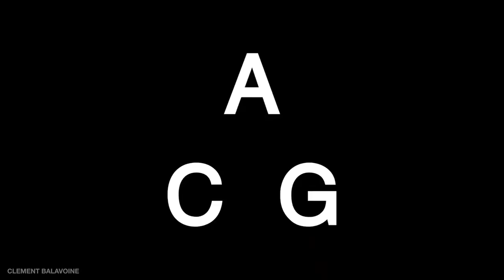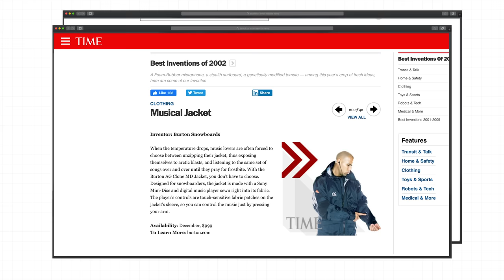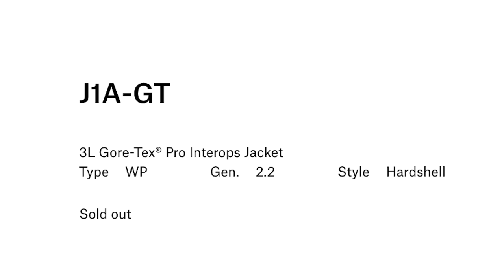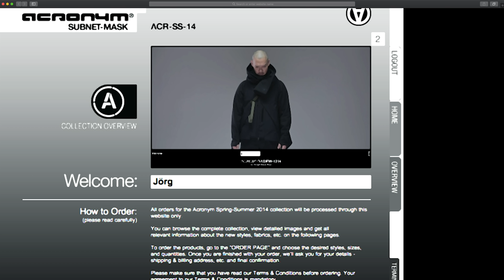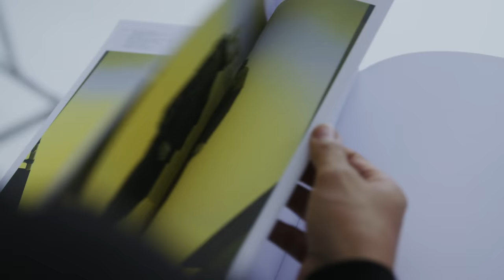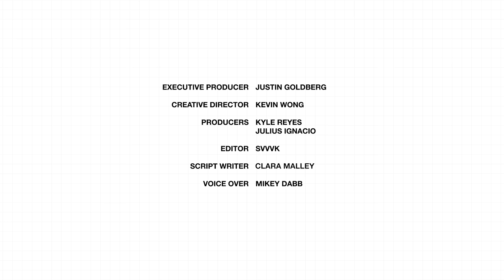The Brand That Sparked A Techwear Obsession | Behind the HYPE: ACRONYM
Since 1994, ACRONYM has amassed high-profile supporters and collectors, including John Mayer, Travis Scott, and Drake. 26 years later and a laundry list of collaborations with Nike, Burton, and Stone Island; Errolson Hugh and Michaela Sachenbacher are still at the height of their game. This is how ACRONYM launched a new niche market and brought cult street style to the masses.